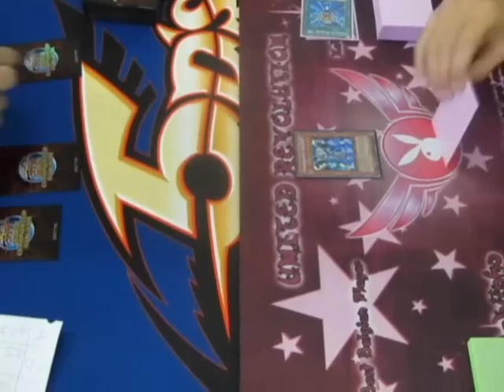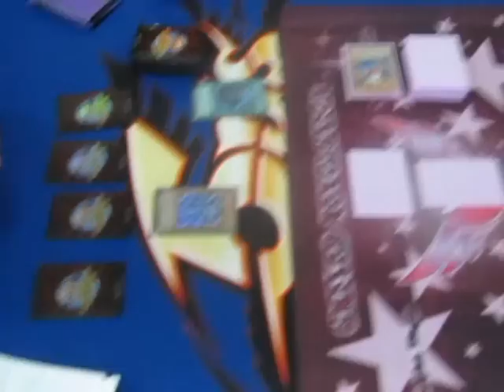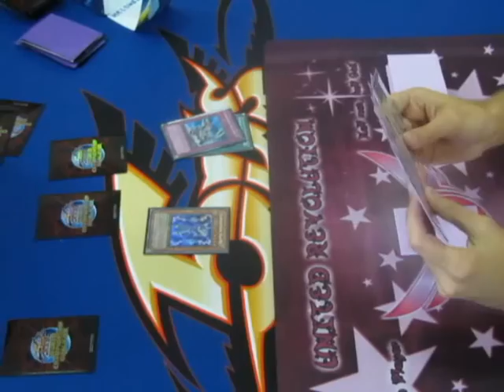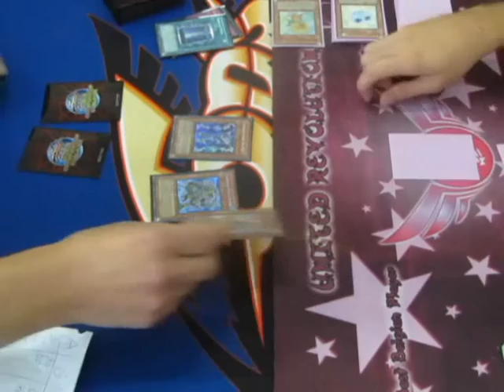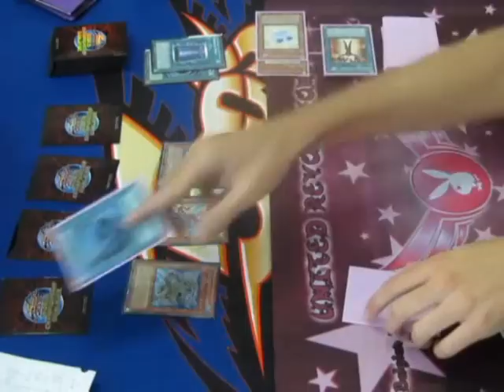Yu-Gi-Oh! Belgium Nationals 2011 - Top 8 - Gladiator Beast vs Chaos Plant - Game 2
Top 8 - Game 2